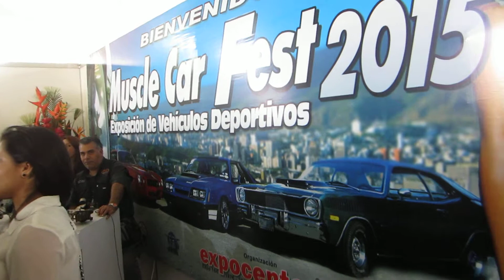CAMARO, MUSTANG Y MOPAR, ENCUENTRO MUSCLE CAR FEST 2015 CCCT VZLA, (2/16)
Evento de presentación de vehículos Muscle Car y algunos clásicos, en el cual se muestran unos de los mejores carros más representativos de las Marcas: Camaro, Mustang y Mopar.